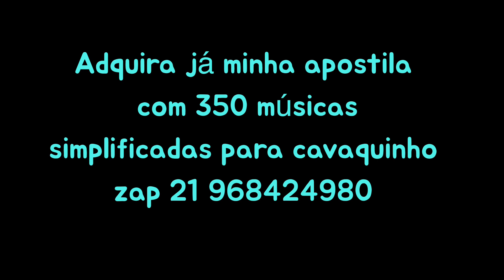Hoje a noite é nossa - Jeito Moleque (Cifras simplificadas para cavaquinho)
SITE DOS CAVACOS FERREIRA LUTHIER